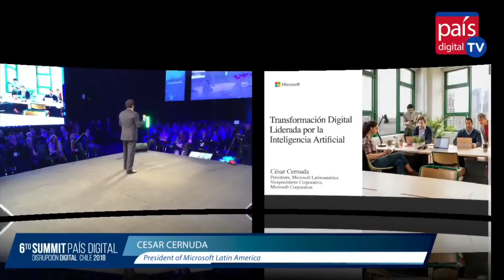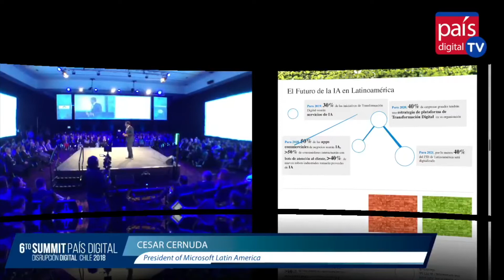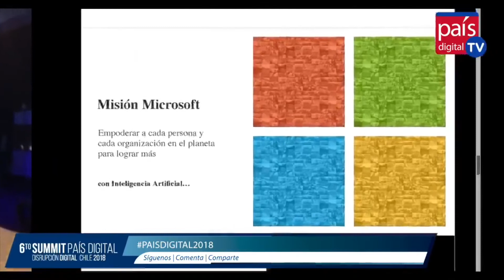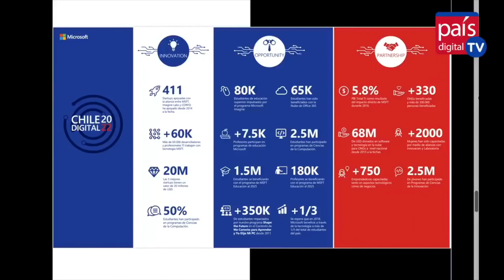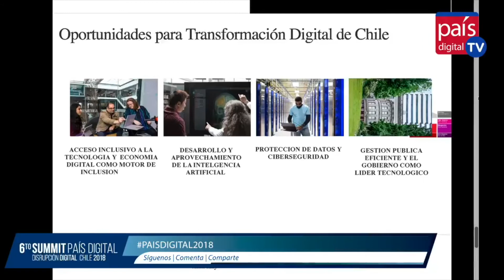Presentación de César Cernuda, Microsoft en VI Summit Pais Digital 2018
1er día: Exposición “ Transformación Digital liderada por la Inteligencia Artificial” de César Cernuda, President of Microsoft Latin America, realizada en el marco del VI Summit País Digital 2018 ( 4 y 5 de septiembre).